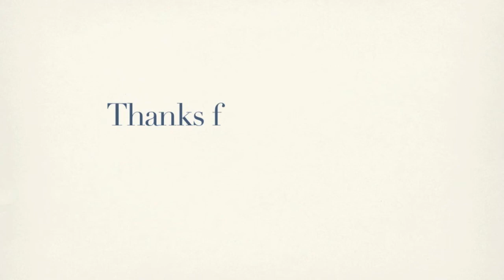Iritis :: Caravan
Iritis :: Live at the Velvet Lounge, Washington DC :: 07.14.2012